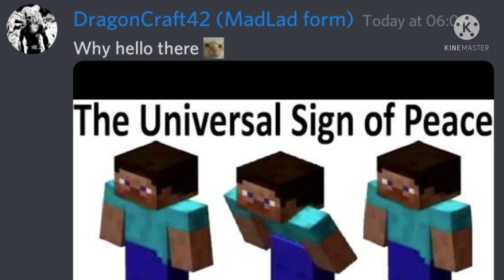So i made someone salty with a Bane Of Haste team| Loomian Legacy PvP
never though i will make someone salty